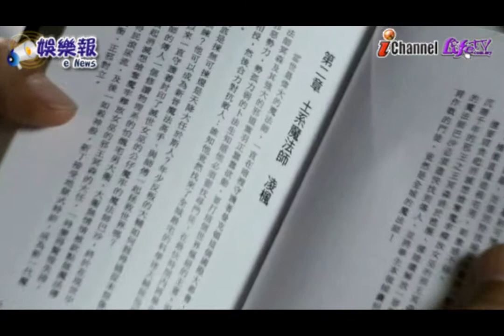《開心魔法》·《開心鬼》系列的延續